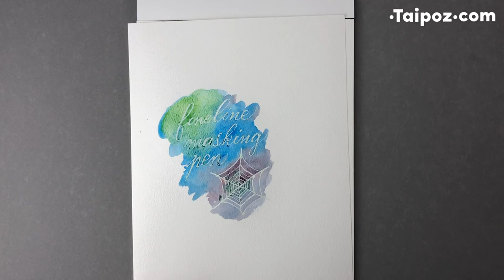Cách vẽ keo chặn màu nước chính xác theo ý muốn mà không cần dùng cọ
Với lọ vẽ keo chặn màu nước Fineline, việc sử dụng keo chặn giờ trở nên chính xác và dễ dàng hơn bao giờ hết, bởi những vấn đề mà nhiều loại keo chặn màu nước khác hay gặp phải là:

• Keo hay làm tróc giấy khi bóc ra.
• Nếu dùng keo không màu thì khó thấy. Nếu dùng keo có màu thì màu keo hay bám lại trên bản vẽ.
• Keo quá lỏng khó vẽ chi tiết sắc sảo như đường thẳng, nét cỏ, chấm tròn nhỏ, bông tuyết… hoặc keo quá đặc nhanh bị khô.
• Cọ vẽ keo chặn dùng xong phải bỏ đi vì keo bám chặt vào kẽ lông.

Tất cả những vấn đề trên đều được giải quyết triệt để bởi lọ vẽ keo chặn màu nước Fineline. Thân lọ bằng nhựa dẻo cao cấp giúp dễ bóp và có độ bền cao. Nắp lọ là đầu vẽ nét bằng thép không gỉ giúp vẽ ra nét mảnh, chi tiết nhỏ dễ dàng. Nắp đậy ngòi gắn sẵn một chiếc kim, sẽ thông vào thân ngòi mỗi khi đóng nắp giữ cho ngòi không bị tắc keo. Keo chặn màu nước Fineline là sản phẩm có chất lượng vượt trội, phản ánh ở các khía cạnh sau:

• Màu keo xanh nhạt, giúp nhìn nét vẽ ra dễ hơn.
• Dễ lột, không làm tróc giấy* và không để lại màu keo trên giấy sau khi lột ra.
• Sử dụng cao su lỏng không gây dị ứng (hypo-allergenic liquid latex) phù hợp với người dùng hay bị dị ứng với thành phần cao su tự nhiên.
• Không bị vỡ vụn vì keo có rất dai và đàn hồi nên chỉ cần lột nhẹ, keo sẽ tự kết thành dây và lột ra hết.
• Không làm hao phí cọ vẽ vì đầu vẽ nét giúp vẽ chính xác nhiều chi tiết phức tạp.
• Ngoài vẽ màu nước, keo còn dùng được khi vẽ với màu acrylic, mực.

TheFineline Masking Fluid and Resist Pens are durale and reusable dispensing applicators for Fineline's proprietary hypo-allergenic liquid latex masking fluid. The 18g Masking Fluid Pen and the 20g Resist Pen allow the user to precisely apply the masking fluid to a variety of surfaces. The unique cap wire closure system maintains an air-tight seal so that the masking fluid never dries out and is always ready to use.

+ Simple to use. Ideal for use in scrapbooking, arts and crafts, model making, glass work, painting and ceramics
Durable and Reusable. Applicator can be used time and time again. It does not wear out
+ Precise. Draw fine lines and designs on a variety of materials including paper, canvas, ceramics, finished wood, metal, plastic and glass.
+ Hypo-allergenic. Fineline Masking Fluid is one of the only, if not only, liquid latex masking fluids that can be used safely by individuals who are allergic to natural latex rubber.
+ Non-staining. Unlike other masking fluids that require removel within 24 hours, Fineline Masking Fluid can remain indefintiely without staining,
+ Non-crumbling. No tool or eraser is needed to remove the masking fluid. Fineline Masking Fluid simply lifts off the surface.
+ Economical. Precise and efficient application.Material not wasted as with brush applicatio,No need to constantly replace ruined brushes. Closed system prevents masking fluid from evaporating or drying out in the bottle.